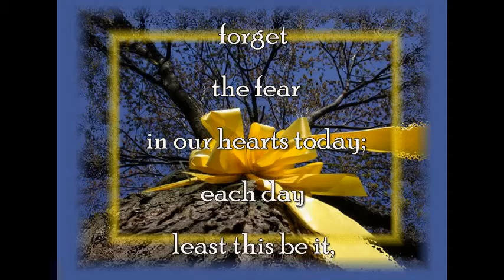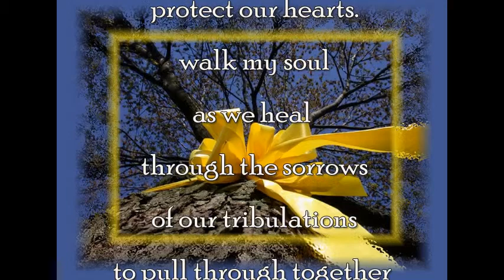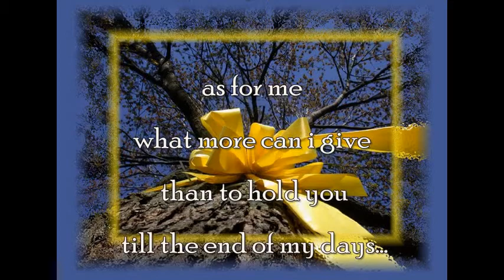promise me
written by:
Music
Memories
Artist
Van Syla